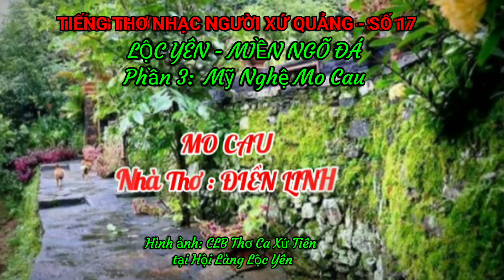MO CAU - Tác giả : Nhà thơ ĐIỀN LINH - Diễn ngâm : NXQ - Hình ảnh : CLB Thơ Ca Xứ Tiên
TIẾNG THƠ NHẠC NGƯỜI XỨ QUẢNG SỐ 17 - PHẦN 2 : MỸ NGHỆ MO CAU LÀNG CỔ